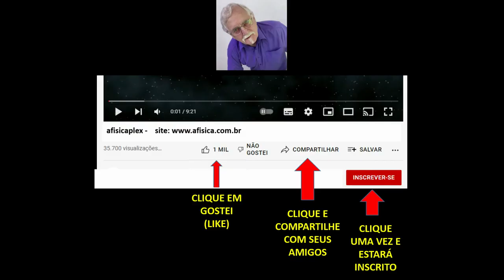DINOSSAUROS NA PRAIA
Vídeo mostrando a eventual presença de filhotes de dinossauros numa praia.

Música – autorização YOUTUBE.COM  e TIKTOK.COM